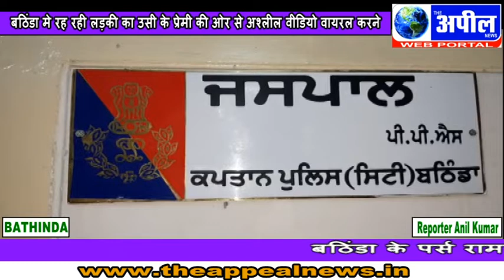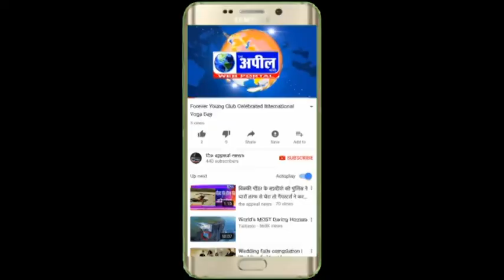बठिंडा मे रह रही लड़की का उसी के प्रेमी की ओर से अश्लील वीडियो वायरल करने| The Appeal News Paper